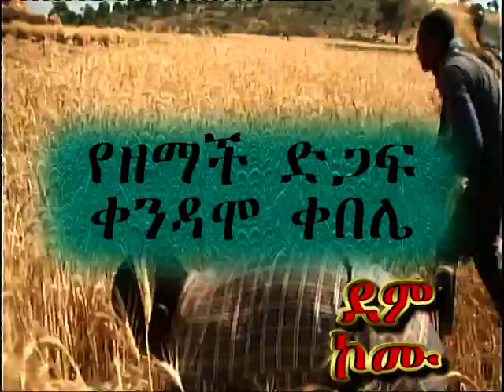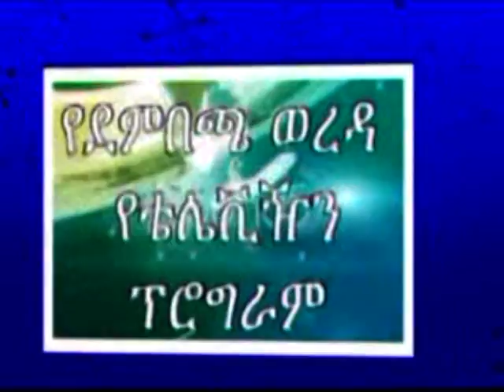የዘማች ቤተሰብ ድጋፍ ቀንደሞ ቀበሌ